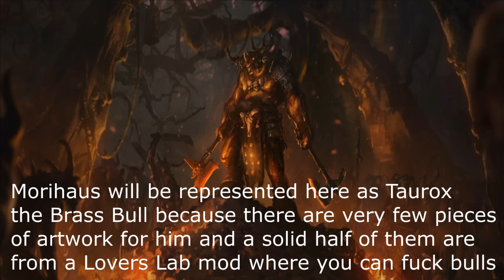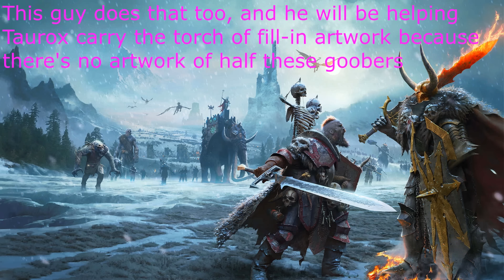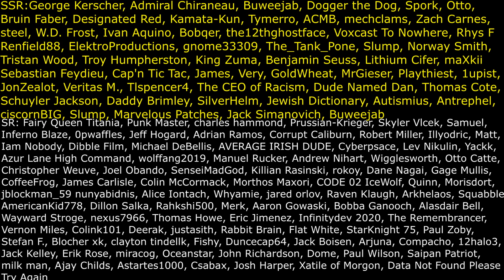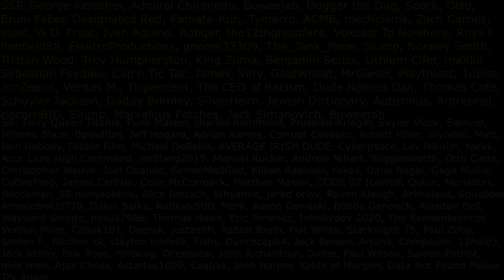Pelinal Whitestrake - Tamriel's Greatest Elf Exterminator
0:00 - Intro
1:21 - Background/Context
4:51 - His Escapades
19:50 - I Give You Stupid Theories
22:26 - Conclusion
23:01 - Goodnight, Shezzarine

The Elder Scrolls V: Skyrim - Under an Ancient Sun, Dragonsreach, Silent Footsteps, From Past to Present
Age of Empires II - Track 1, Track 5
Age of Mythology - Chocolate Outline
DOOM Eternal: Gladiator

Audio from the end bit is from "PELINAL (ANIMATED OPERA)" by AllinAll